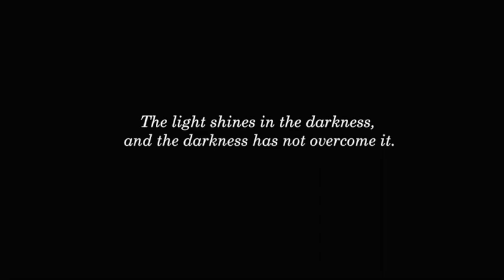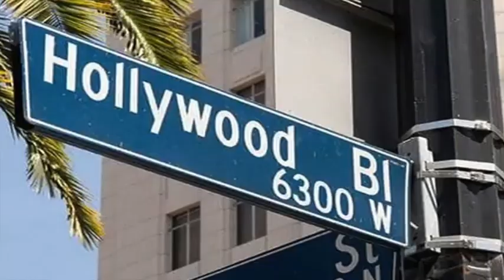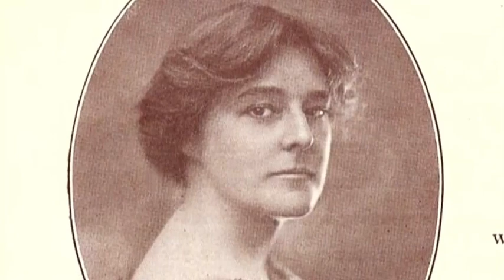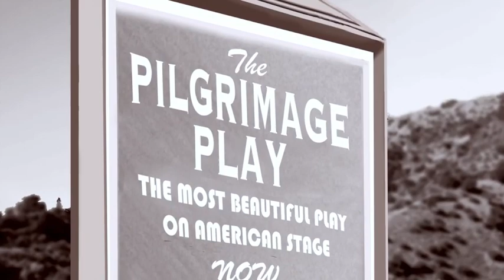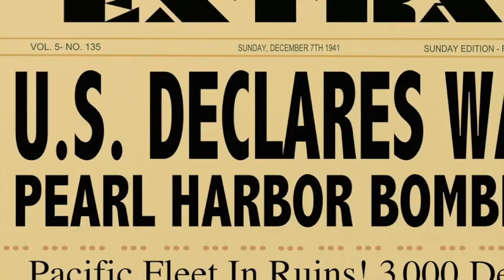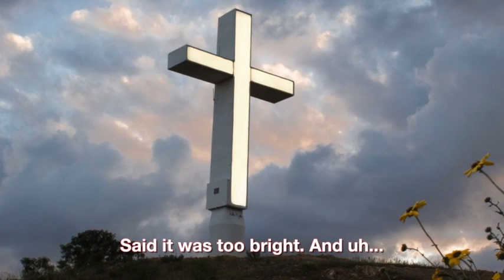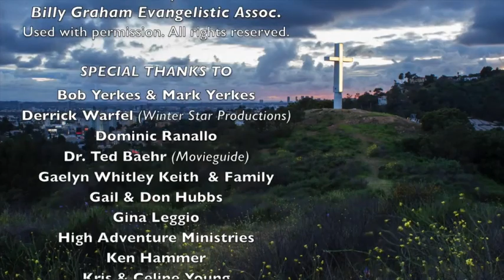A Light In The Darkness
If you’ve spent any time in Hollywood driving along the 101 Hollywood Freeway, then you’ve likely noticed the giant, illuminated cross on top of a hill just to the north of Whitley Heights. Every time we drove by this Cross, most of us wondered why is it there.
A Light In The Darkness: 100th Anniversary Hollywood Cross
Documentary by Shining City Media
Geoffrey and Ramya Black